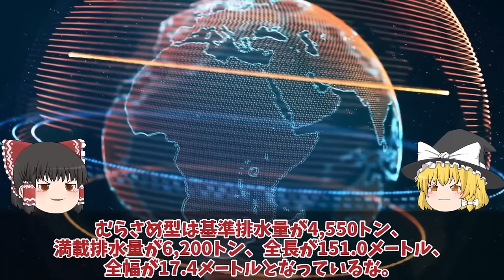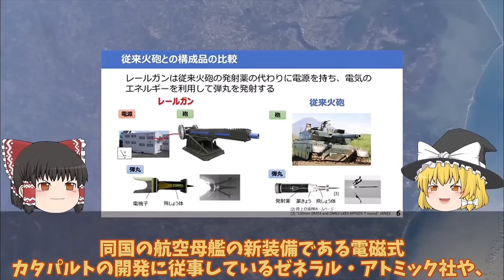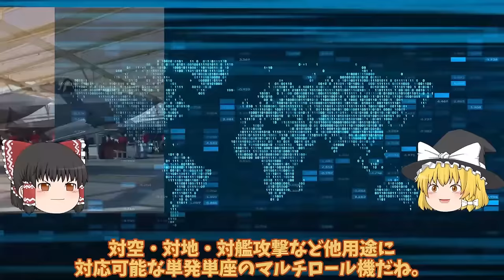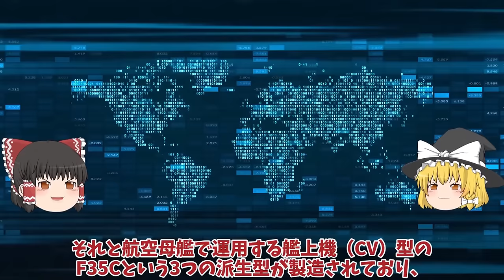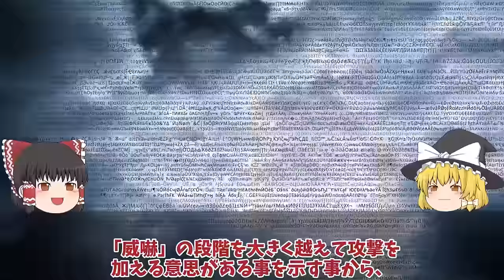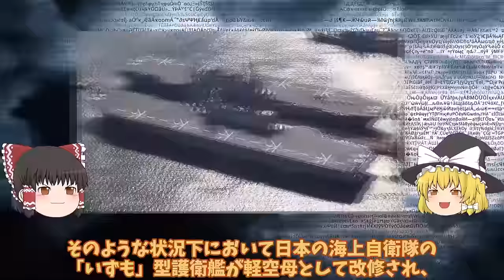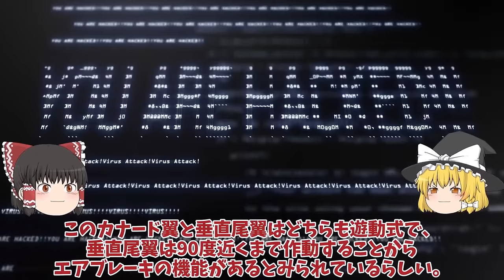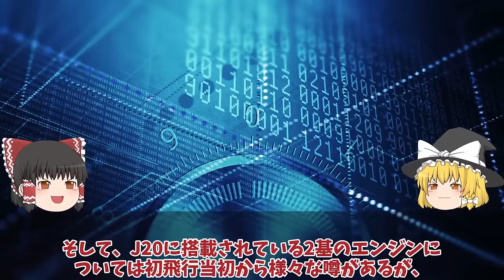【ゆっくり解説・軍事News】自衛隊最強スペシャル 防衛省、世界初レールガン洋上射撃試験！電磁砲の大量生産体制を確立その時歴史は動き出した電磁砲極秘【スペシャル・特集】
自衛隊最強スペシャル 防衛省、世界初レールガン洋上射撃試験！電磁砲の大量生産体制を確立その時歴史は動き出した電磁砲極秘【スペシャル・特集】

11防衛省、世界初レールガン洋上射撃試験！電磁砲の大量生産体制を確立その時歴史は動き出した電磁砲極秘テスト？

12韓国に導入されたF35A戦闘機に驚愕米軍が張り付いて監視中！情報漏えいとスパイ活動、F35B用大型輸送艦アジアの防衛力強化？

13中空軍J20戦闘機東シナ海での訓練状態機性能は未だ量産体制に疑問が残る！